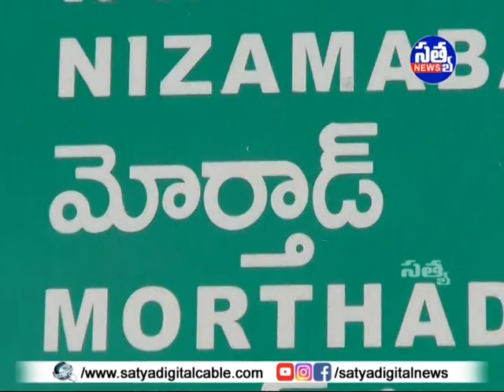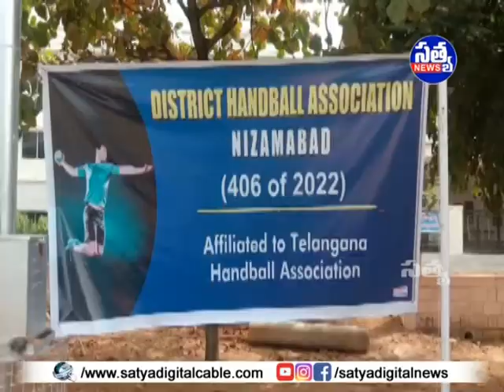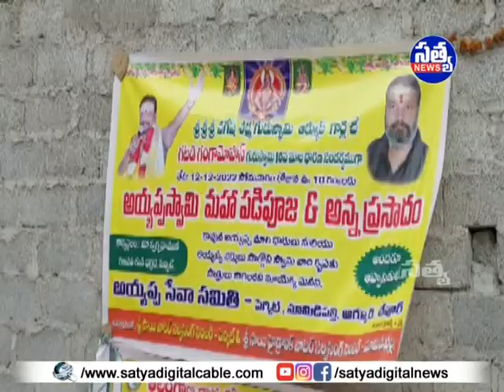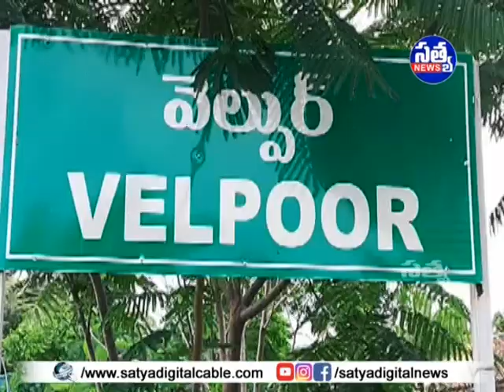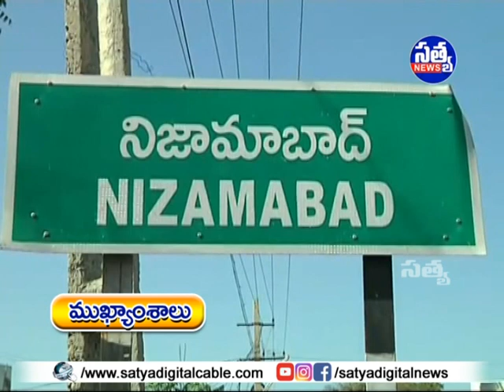"𝐒𝐀𝐓𝐘𝐀" 𝐃𝐈𝐆𝐈𝐓𝐀𝐋 "𝐍𝐄𝐖𝐒" || 12-12-2022